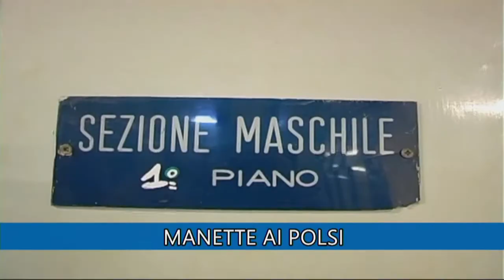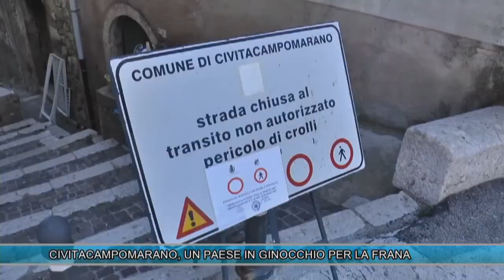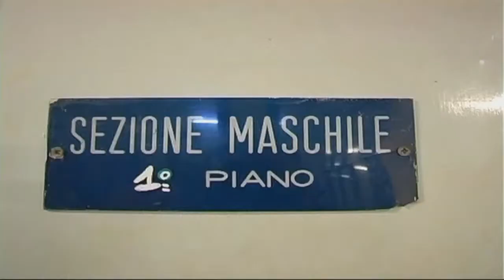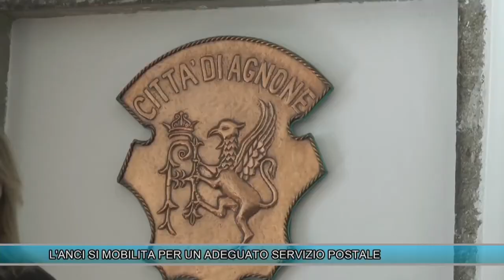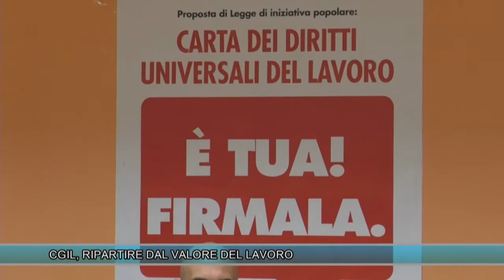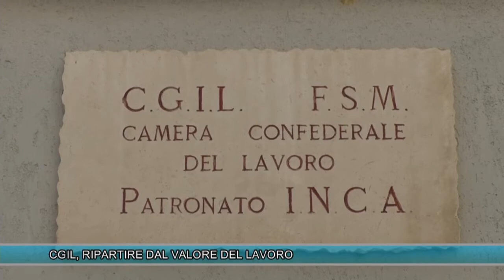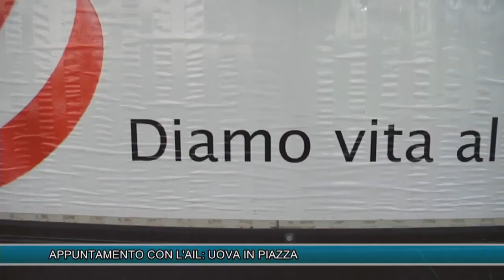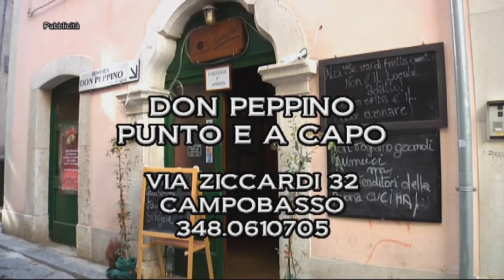TLT NEWS DEL 01-04-17